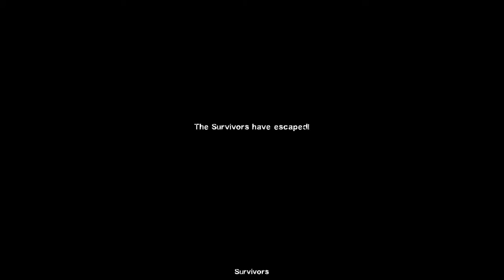Modded Left 4 Dead 2 Dead Center Finale: Third times the Charm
I finish off the dead center campaign and have to do it a couple times